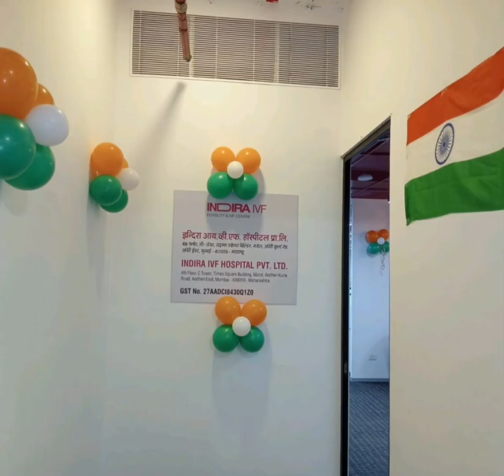15Th August Independence Day Balloon Decor 🎈🇮🇳🎈@sp.event.management22